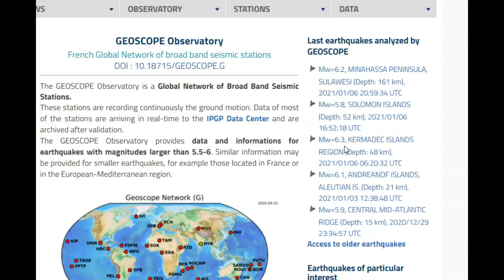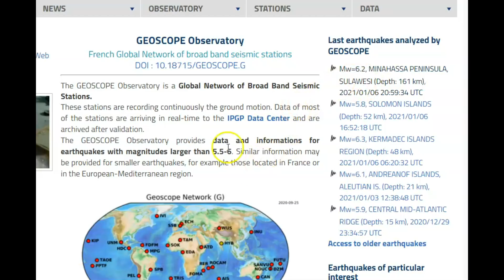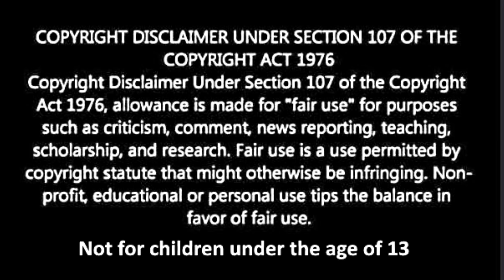Ring of Fire Rocking and Rolling,11 Large Earthquake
Credit
Google Earth and USSG